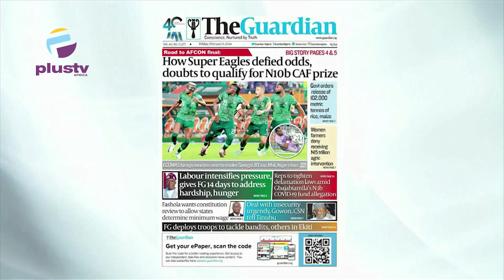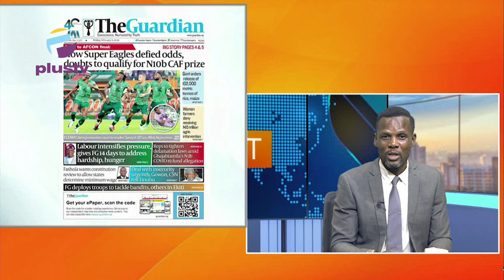Wigwe: FG, US Begin Talks As Officials Test Copter,s Wreckage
Chris Kehinde Nwandu (Chartered Arbitrator Uk)